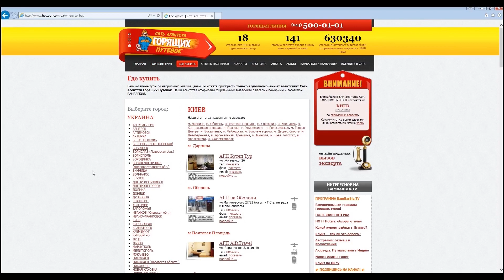КУБА. Честный обзор отелей: IBEROSTAR TAINOS 4 * (Варадеро)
Четырехзвездочные отели Варадеро, Куба: IBEROSTAR TAINOS 4 * (все включено) - обзор и отзывы. Отдых на Кубе - какой отели выбрать. Ураганы на Кубе - сезон отдыха
Об отеле рассказывает Алла Глыва - директор АГП ТурБар.

СМОТРИТЕ ТАКЖЕ:
☀ Говорящие путевки: ежедневные хит-парады лучших туров!